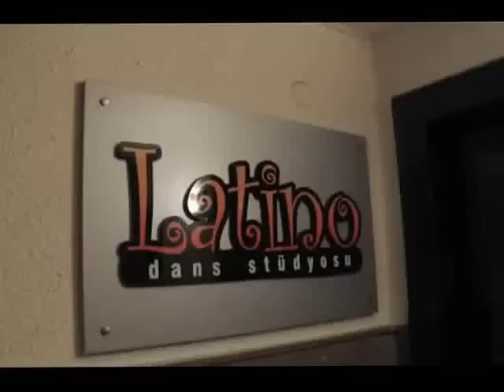Latino Dans Studyosu - Perşembe Dersleri - Dans Kursu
Latino Dans Stüdyosu
Kavaklıdere ve Ümitköy Şubeleri
Kavaklıdere Merkez: Tunus cad. 50A/16 Kavaklıdere Ankara
Ümitköy Şube: 1964sok. No:22 Mutlukent Ümitköty